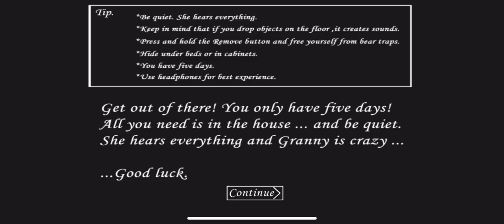Granny Speedrun Any% Glitchless Sewer Ending Extreme Mode v1.8 [10:41] (IOS)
Nesse vídeo eu fiz uma speedrun em granny de 10:41.26
A pedido de D0ugl4s no vídeo anterior.

Granny, granny speedrun, granny speedrun extreme granny
1.8,granny speedrun 1.8,granny speedrun extreme
1.8, granny speedrun extreme sewer ending 1.8